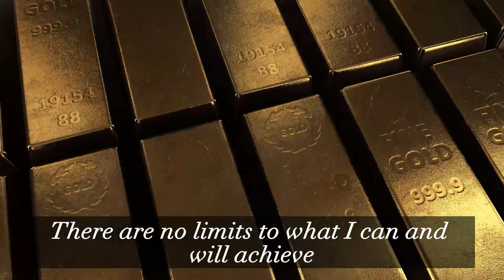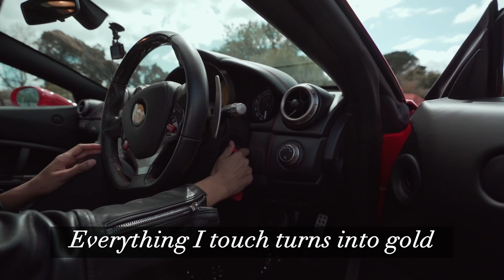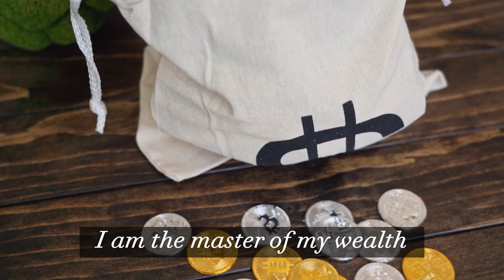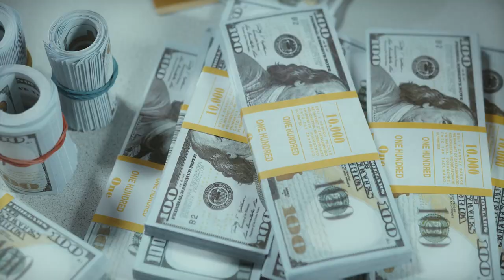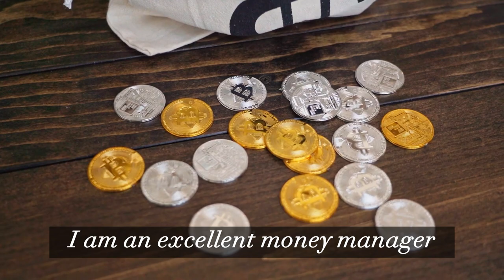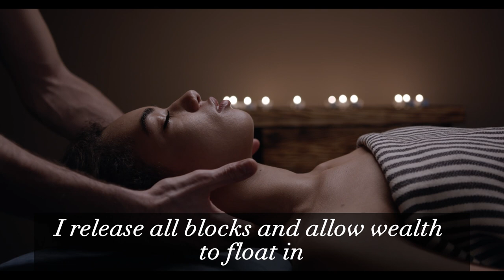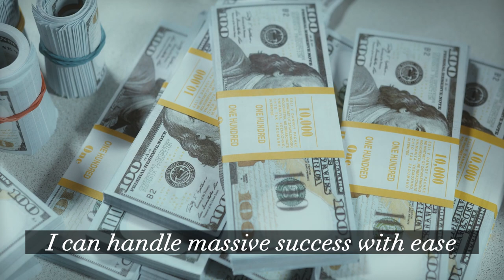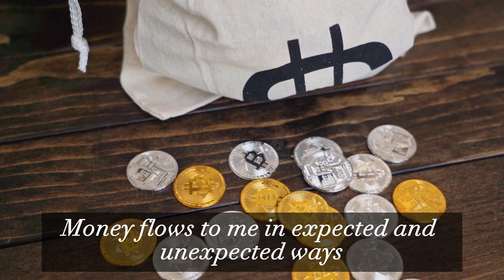LISTEN EVERY MORNING! "I AM" affirmations for Attracting Money and Success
Are you tired of struggling with money and financial stress? Learn how to attract abundance and achieve financial success with these powerful I Am affirmations. This guided meditation will help you shift your mindset and tap into the universal law of attraction to manifest wealth, prosperity, and success. Repeat these positive affirmations daily to reprogram your subconscious mind and transform your relationship with money. Start living a life of abundance today! 😊

Today is a new day and it is full of opportunities!

Chapters:
0:10 There are no limits to what I can and will achieve
0:16 I am worthy of the wealth I desire
0:21 I am financially free
0:25 I am grateful for the money I have
0:30 I am a money magnet
0:34 Wealth and abundance flow to me
0:39 Money comes to me in expected and unexpected ways
0:45 I am open to receiving money
0:49 I attract money easily and effortlessly
0:54 I am worthy of financial success
0:59 I am an excellent money manager
1:04 I spend money only on things I love
1:08 I am generous with my money
1:12 I am a great giver and an excellent receiver
1:18 Money is drawn to me
1:22 I deserve to make more money
1:24 Everything I touch turns into gold
1:28 I think about money positively
1:32 Money is openly flowing into my life
1:36 I release all blocks and allow wealth to float in
1:42 I attract money happily in my life
1:47 I always have enough money
1:52 Money is abundant to me
1:57 I attract money easily and effortlessly
2:02 I believe there is enough money for everyone
2:07 I am the master of my wealth
2:11 I am able to handle large sums of money
2:16 Money creates a positive impact on my life
2:19 and the life of others
2:23 I am at peace with having a lot of money
2:27 I can handle massive success with ease
2:31 I change the world with my money
2:35 I get rich doing what I love
2:39 The universe will always serve my best interests
2:43 I am grateful for all the money I have now
2:48 I have a positive money mindset
2:52 Attracting money comes easily to me
2:56 My capacity to hold and grow money expands every day
3:03 I release all resistance to attracting money
3:08 I'm depth free
3:09 because money is constantly flowing into my life
3:13 I'm open to receiving money in my life
3:17 The more I focus on joy the more money I will make
3:23 Money flows to me in expected and unexpected ways
3:28 My finances
3:29 improve beyond anything I could ever imagine
3:34 I have the power
3:36 to attract wealth and money into my life
3:44 There are no limits to what I can and will achieve
3:50 I am worthy of the world I desire
3:56 I am financially free
3:59 I am grateful for the money I have
4:05 I am a money magnet
4:09 Wealth and abundance flow to me
4:14 Money comes to me in expected and unexpected ways
4:20 I am open to receiving money
4:24 I attract money easily and effortlessly
4:29 I am worthy of financial success
4:34 I am an excellent money manager
4:39 I spend money only on things I love
4:43 I am generous with my money
4:47 I am a great giver and an excellent receiver
4:53 Money is drawn to me
4:56 I deserve to make more money
4:59 Everything I touch turns into gold
5:03 I think about money positively
5:06 Money is openly flowing into my life
5:11 I release all blocks and allow wealth to float in
5:17 I attract money happily in my life
5:22 I always have enough money
5:27 Money is abundant to me
5:32 I attract money easily and effortlessly
5:37 I believe there is enough money for everyone
5:42 I am the master of my wealth
5:46 I am able to handle large sums of money
5:50 Money creates a positive impact on my life
5:54 and the life of others
5:58 I am at peace with having a lot of money
6:02 I can handle massive success with ease
6:06 I change the world with my money
6:10 I get rich doing what I love
6:14 The universe will always serve my best interests
6:18 I am grateful for all the money I have now
6:23 I have a positive money mindset
6:27 Attracting money comes easily to me
6:31 My capacity to hold and grow money expands every day
6:38 I release all resistance to attracting money
6:42 I'm depth free
6:44 because money is constantly flowing into my life
6:48 I'm open to receiving money in my life
6:52 The more I focus on joy the more money I will make
6:57 Money flows to me in expected and unexpected ways
7:03 My finances improve
7:04 beyond anything I could ever imagine
7:09 I have the power to attract wealth and money into my life

👉🏽 P.S. You can support my journey by buying me a coffee